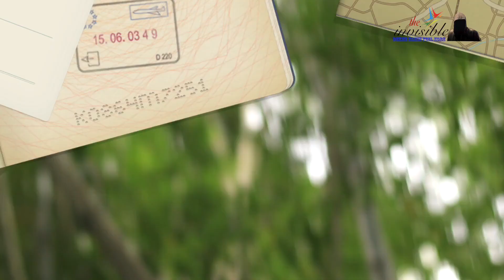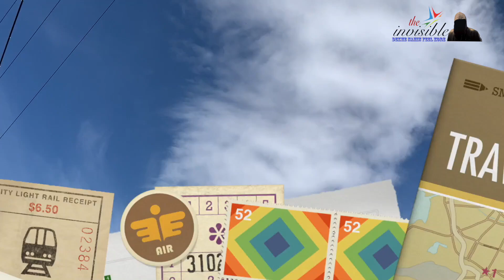Is India's Border With China The Most Beautiful Place On Earth?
Is India's Border With China The Most Beautiful Place On Earth? Gangtok city tour, Nathula pass experience

If you're looking for a place that is both exotic and beautiful, then look no further than India's border with China. From the stunning views of the Himalayas to the vibrant city of Gangtok, there is so much to see and do in this amazing place.

And if you're looking for a little bit of adventure, then be sure to check out the Nathula Pass. This high-altitude pass is one of the most beautiful places on earth, and it's also home to some of the most friendly people you'll ever meet.

If you're looking for a breathtaking place to visit, you don't need to look any further than India's border with China. From the stunning views of Gangtok city to the Nathula pass experience, this is a place that has it all.

00:00 Introduction
00:24 Budget stay
00:55 Sight seeing
02:03 Baba Mandir
02:14 Tsango Lake
02:40 Ropeway
03:08 Waterfalls
03:45 Monastry